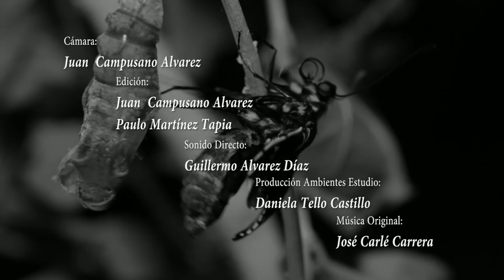PEQUEÑAS CRIATURAS DE CHILE: LAS ORUGAS DE LAS MARIPOSAS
Les compartimos una serie de micro-documentales del Consejo Nacional de Televisión que a través de imágenes preciosas nos permitirán conocer y adentrarnos en el maravilloso mundo de los insectos. Esta producción se basa en el trabajo del investigador Jaime Pizarro Araya  y su equipo del Laboratorio de Entomología Ecológica del Departamento de Biología, Facultad de Ciencias, Universidad de La Serena. La producción estuvo a cargo de Fauna Film Producciones Ltda, ubicada en la ciudad de Ovalle

En el año 2012, el Consejo Nacional de Televisión de Chile (CNTV), en forma inédita aprueba y financia un proyecto audiovisual con la finalidad de registrar parte de la entomofauna chilena. El proyecto consta de 60 capsulas en formato de alta definición (de cuatro minutos cada una), en las cuales se registra por vez primera los insectos de Chile, para lo cual se seleccionaron insectos (especies y/o familias) representativos de la zona norte, centro y sur del país. Entre los taxa registrados, están insectos emblemáticos (Ceroglossus), insectos endémicos (Elasmoderus), insectos con problemas de conservación (Cnemalobus), insectos y sus hábitos alimenticios (Conometopus), insectos y sus aspectos bionómicos (Tettigades), insectos y sus aspectos reproductivos (Sphex latreillei), inclusive se registran insectos introducidos (Vespula, Polistes, Harmonia, Phoracantha). A través de estas capsulas, se logra observar a los insectos desde otra perspectiva, destacándose grabaciones en cámara lenta (1500 cuadros por segundo), técnica que permite visualizar a los insectos al mínimo detalle, y desde una perspectiva nunca antes vista en Chile y Sudamérica. Desde de una narración (voz en off) simple, sencilla, pero a su vez técnica, se espera lograr un interés de los telespectadores, principalmente de los niños, ya que la atención por estos grupos comienza durante la niñez y se proyecta en la adolescencia. Se debe considerar que en los tiempos actuales, la tecnología disponible (e.g., computadores, Internet, juegos de video) hace que se destine menos tiempo a explorar en entornos naturales, lo que disminuye las experiencias personales con la naturaleza y la sensibilidad frente a los insectos. La enseñanza de la ciencia en general y de los insectos en particular requiere experiencias interactivas y directas, es por esto que esta iniciativa pretende contribuir a despertar esta inquietud, tal como lo vivimos en nuestras infancias con las Pequeñas criaturas de Chile.